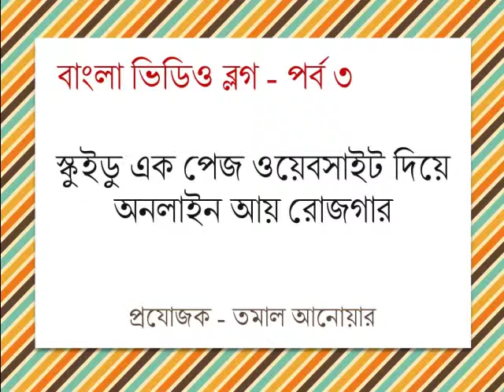Bangla Video Blog 3 - স্কুইডু অনলাইন আয় রোজগার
বাংলা ভিডিও ব্লগ - পর্ব ৩ - স্কুইডু এক পেজ ওয়েবসাইট দিয়ে অনলাইন আয় রোজগার